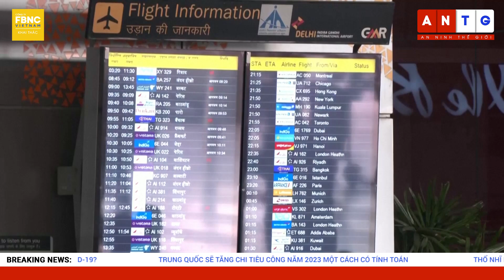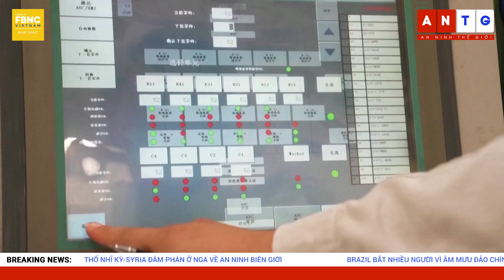Thời sự quốc tế 30/12 | Nga trả đũa Ukraine, dội tên lửa xuống thủ đô Kiev | FBNC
Thời sự quốc tế 30/12 | Nga trả đũa Ukraine, dội tên lửa xuống thủ đô Kiev
UKRAINE NÓI BẮN HẠ TOÀN BỘ TÊN LỬA NHẮM VÀO THỦ ĐÔ KIEV
BA LAN ĐÃ SẴN SÀNG CHO VIỆC NGA NGƯNG BÁN DẦU
ẤN ĐỘ SẮP XÉT NGHIỆM COVID-19 VỚI DU KHÁCH TỪ TRUNG QUỐC
TRUNG QUỐC ĐANG CHỨNG KIẾN HÀNG NGÀN BỆNH NHÂN QUA ĐỜI MỖI NGÀY VÌ COVID-19?
TRUNG QUỐC SẼ TĂNG CHI TIÊU CÔNG NĂM 2023 MỘT CÁCH CÓ TÍNH TOÁN
THỔ NHĨ KỲ-SYRIA ĐÀM PHÁN Ở NGA VỀ AN NINH BIÊN GIỚI
BRAZIL BẮT NHIỀU NGƯỜI VÌ ÂM MƯU ĐẢO CHÍNH
SRI LANKA CHÀO MỪNG ĐOÀN KHÁCH DU LỊCH NGA ĐẦU TIÊN